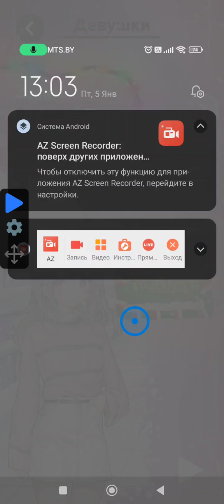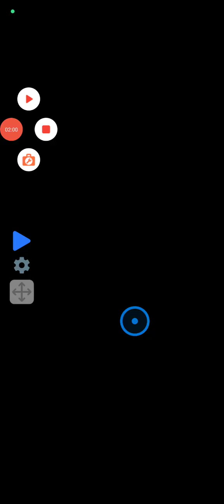Аниме истории любовь Disturb новогоднее обновление 2024